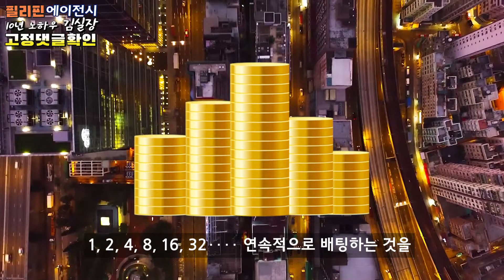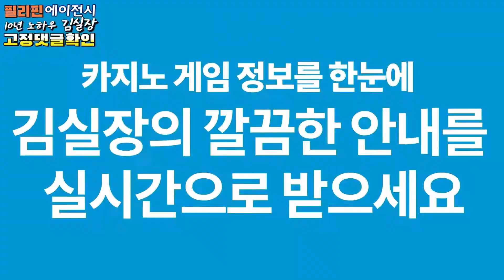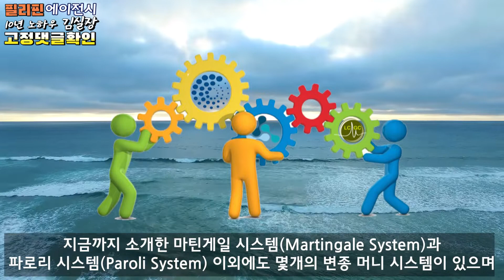이거는 알고가자!바카라 시스템 안내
바카라 게임 룰렛게임 배팅방법 시스템 소개 안내